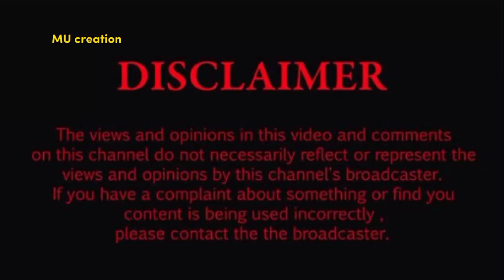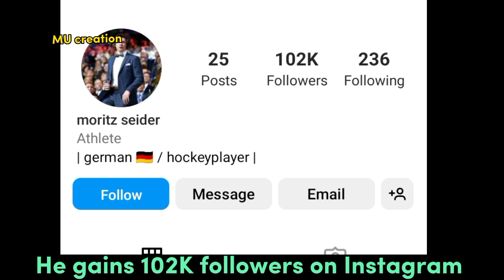Moritz Seider|German ice hockey player|lifestyle| biography|height|weight|hobbies|facts 2022